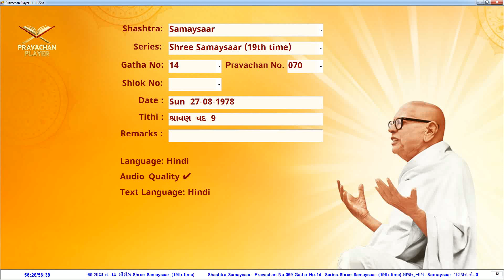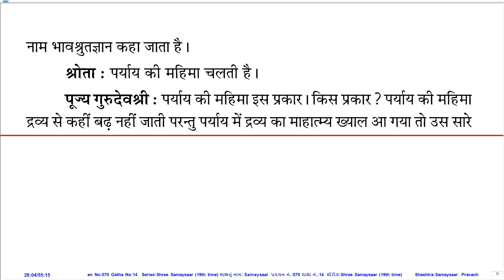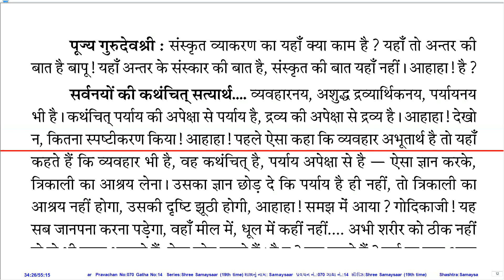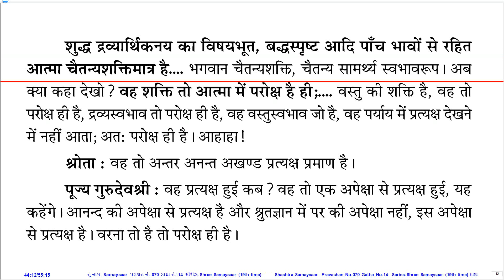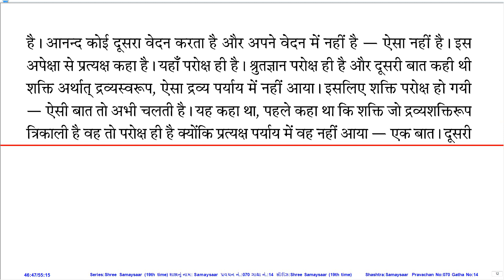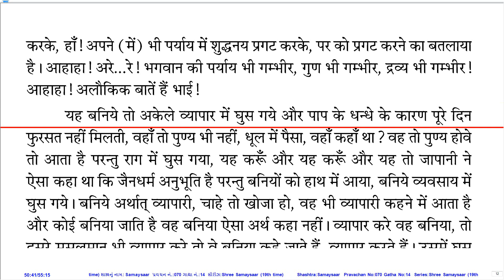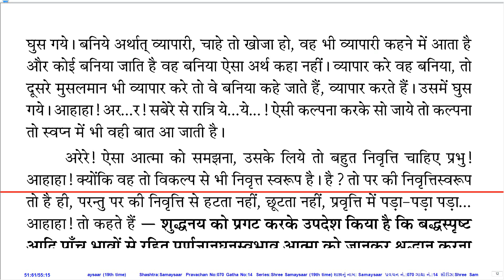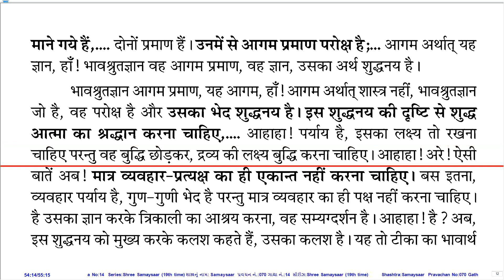Prav. No. 070 on Sh. Samaysaar (19th Time Series) by Pu. KahanGurudevshree With Hindi PDF.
Pravachan Details:
Prav. No.: 070
Shastra (Series): Sh. Samaysaar (19th Time Series)
Gatha No.: 14
Shloka No.:
Lang.: Hin.
Day, Date: Sun, 27-Aug-78
Tithi: Shravan Vad 9
Quality: Good
PDF Lang.: Hin.